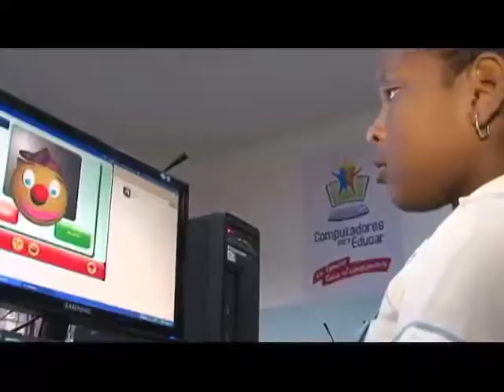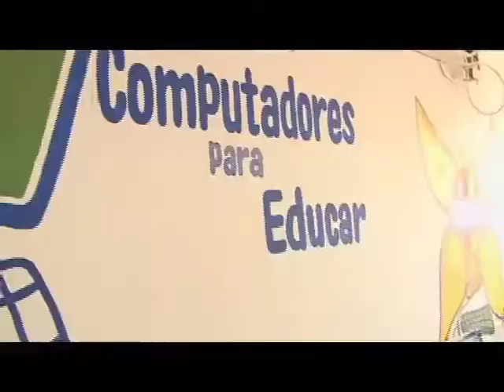Entrega del Computador 300mil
El Ministro de Tecnologías de la Información y las Comunicaciones, Diego Molano Vega, entregó hoy el computador 300.000 a la Institución Educativa Santa María (sede principal) ubicada en el barrio Daniel Lemeitre de Cartagena.